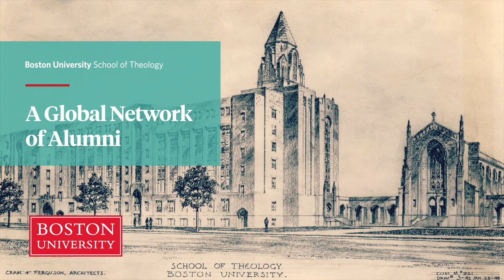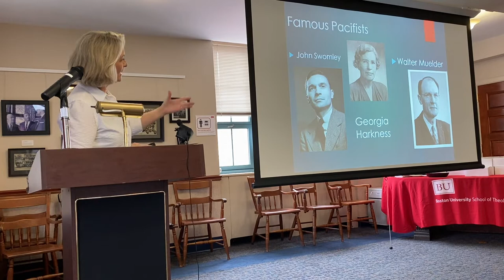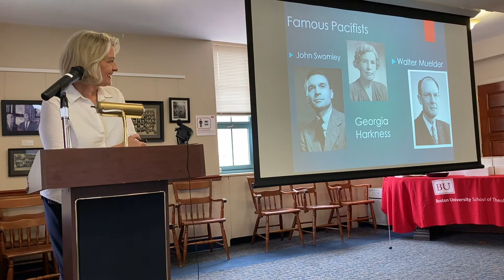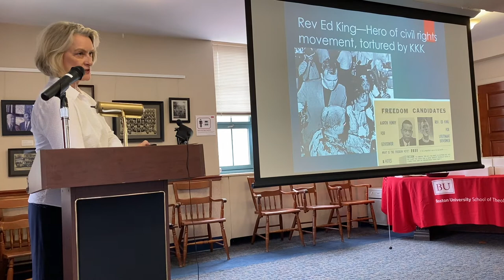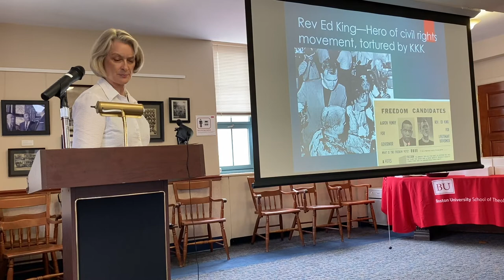A Global Network of Alumni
As part of our annual Community Day, the School of Theology community had the pleasure of listening to William Fairfield Warren Distinguished Professor Dana Robert as she told stories of the global human network of our alumni/ae. In this excerpt from her talk, Dr. Robert reviewed only a handful of our alumni/ae and their work with the aim of recording stories for A People's History of the School of Theology, one of the digital projects of the Center for Global Christianity and Mission.

Slides are for illustrative purposes only.